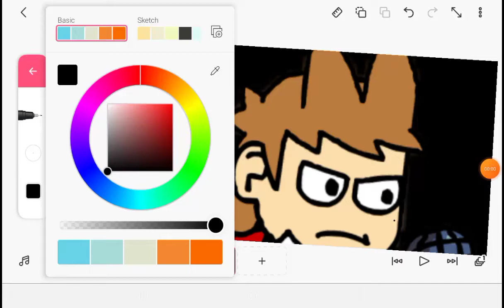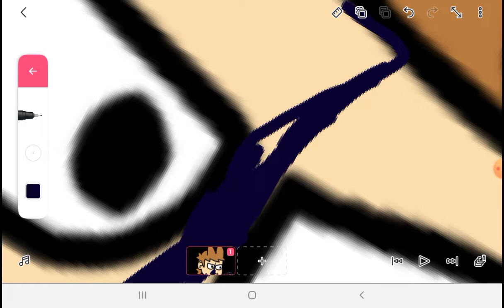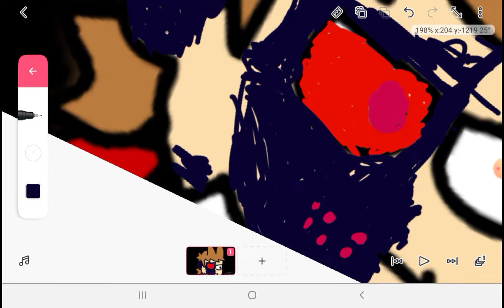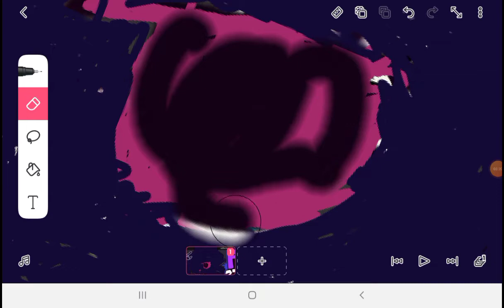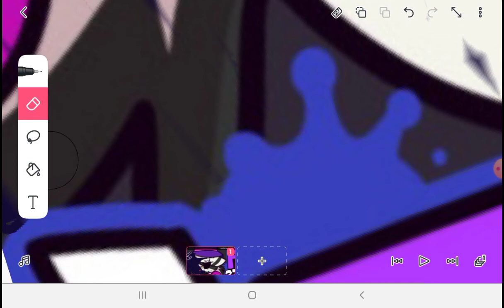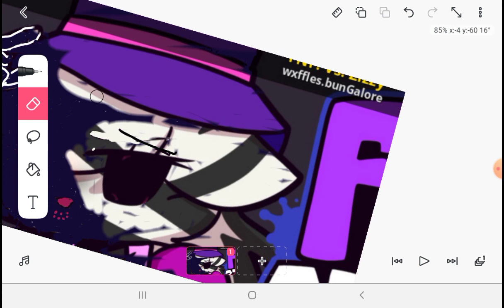half corrupted Tord and zizzy